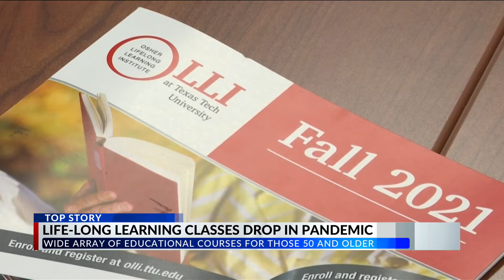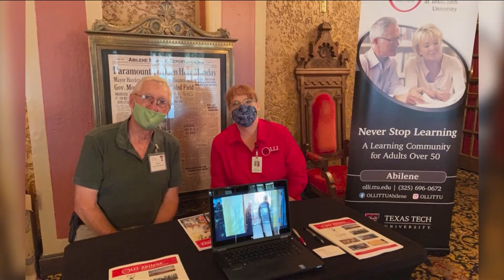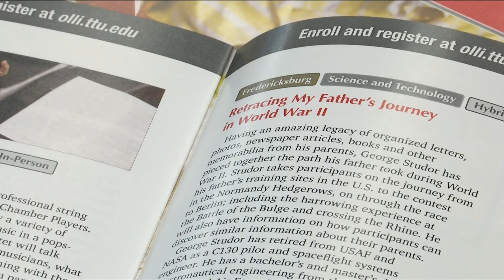Abilene institute offering variety of educational courses for adults 50+